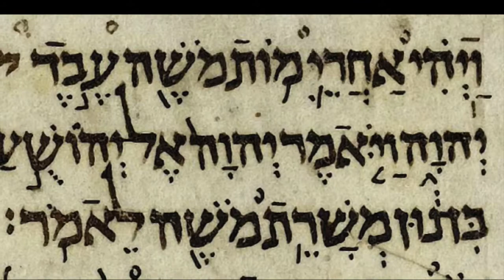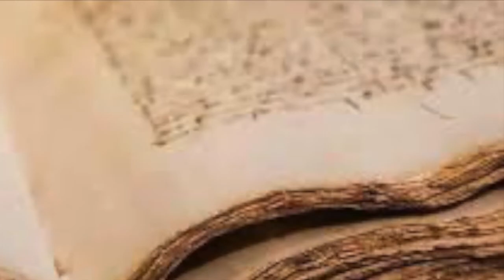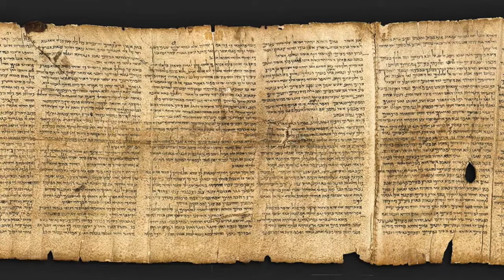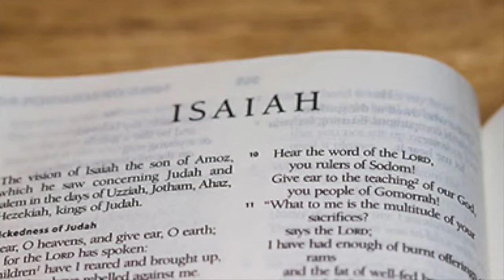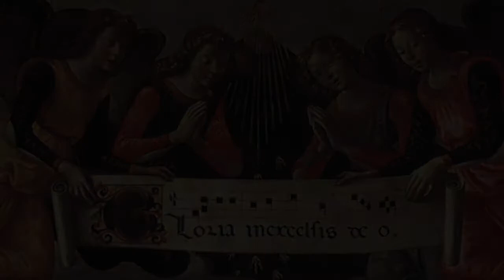The Prophecies, by Carl Seale, Ed Byrom, soloist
The Prophecies is a Christmas oratorio written by Carl Seale in 1979. This performance is from 1982.

1. Until Shiloh Comes - 0:00
2. The Lord of Righteousness - 5:45
3. The People Who Walked in Darkness - 10:13
4. Gloria Deo - 13:30 ​

Carl Seale (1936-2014) was an American composer active from 1961 until his death. His body of work  includes more than 120 compositions now housed in the archives of the University of Texas-Rio Grande Valley, where he spent most of his career teaching, while also conducting the Valley Symphony Orchestra. His collection includes two operas, three ballets and one film score as well as 35 compositions for orchestra, 24 for concert band, 14 for choir, and  51 smaller chamber and solo works.